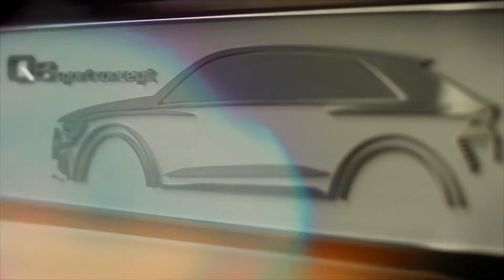Audi Q8 sport concept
Audi is op de Autosalon van Genève met een wereldprimeur gekomen! De onthulling van de Q8 sport concept!